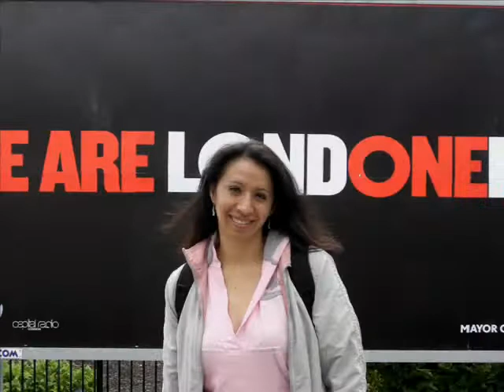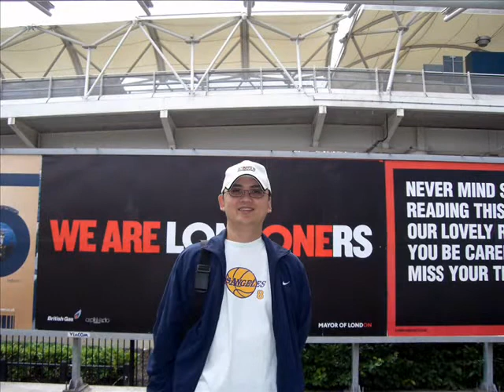Marggie's Photo Movie.wmv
Este video lo edito un gran amigo a quien la vida me regalo la oportunidad de conocerlo hace seis años durante mi estancia en Londres, a quien le estaré eternamente agradecida por todo cuanto hizo por mi y lo recordaré por siempre!!!

AS LUBLIU TEBIA...